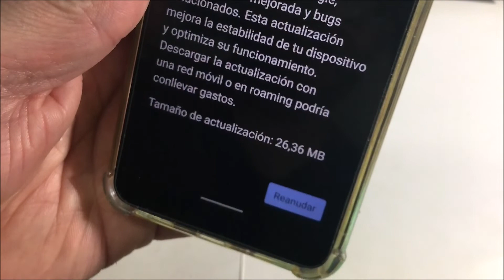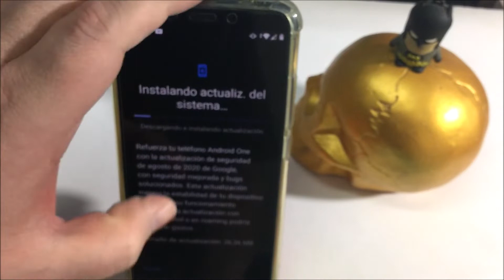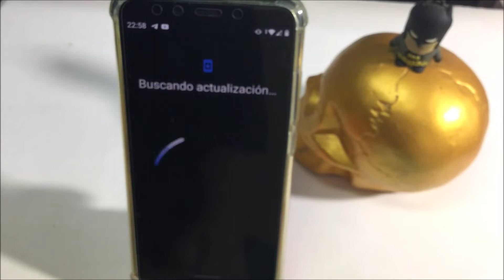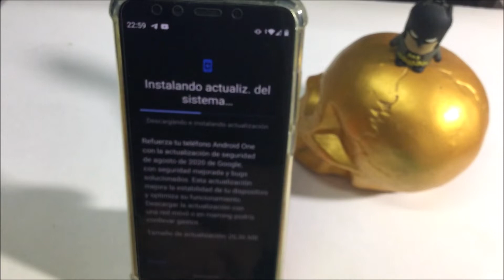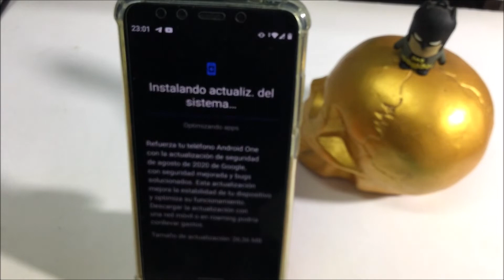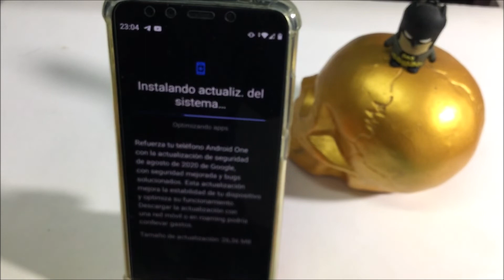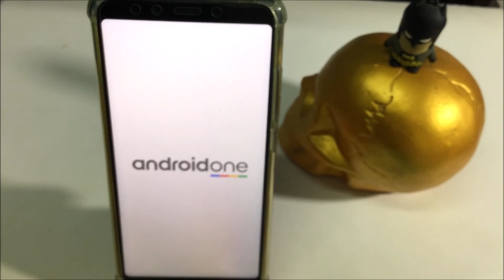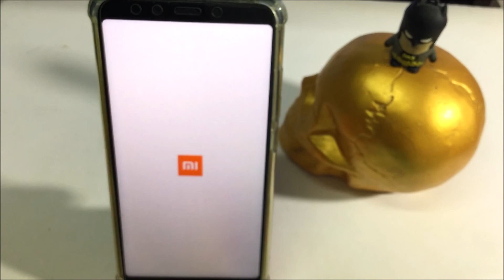Actualización Xiaomi Mi A2 Agosto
Pedimos disculpa por la calidad de la imagen
Bajo su responsabilidad